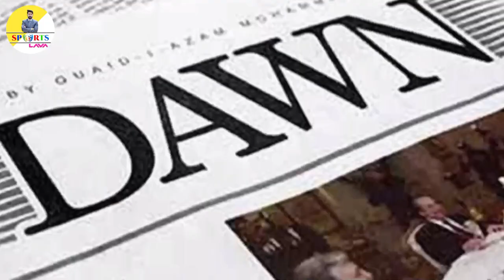Why was Moeen Ali forced to leave PSL-8 ( 2023) | Sports Lava